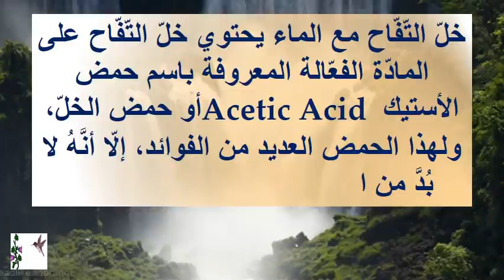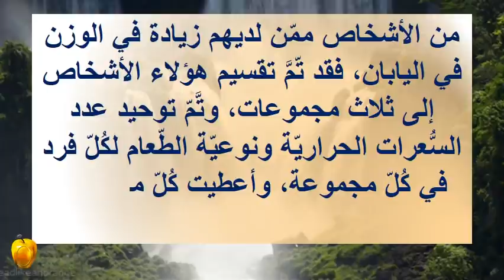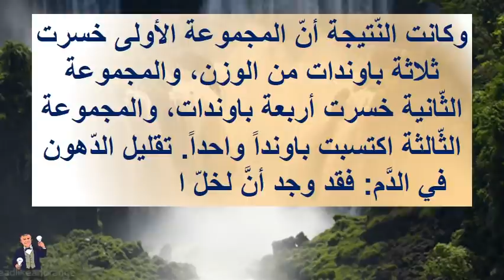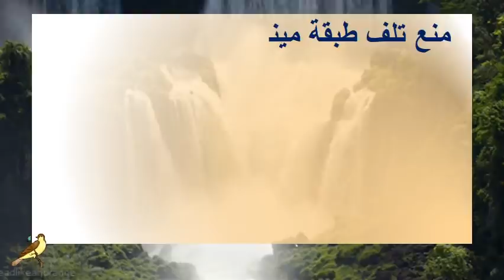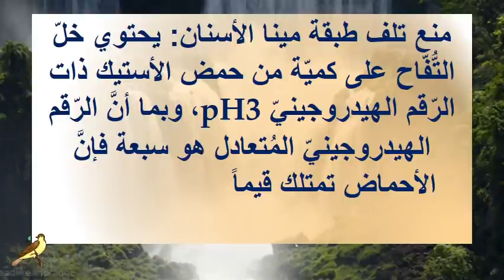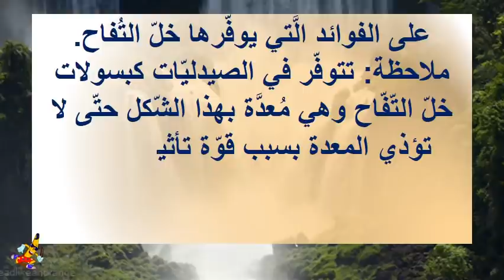فوائد شرب خل التفاح مع الماء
.فوائد شرب خل التفاح مع الماء خلّ التّفّاح مع الماء يحتوي خلّ التّفّاح على المادّة الفعّالة المعروفة باسم حمض الأستيك Acetic Acid أو حمض الخلّ، ولهذا الحمض العديد من الفوائد، إلّا أنَّهُ لا بُدَّ من الحذر عند استخدام خلّ التُفّاح فهو مازال بحاجةٍ إلى المزيد من الدّراسات والأبحاث للتّأكّد من صحّة استخدامه في بعض المجالات، ولذلك يجب استشارة الطّبيب ومراجعته إذا ما ظهرت أيَّ مشاكل عند شرب الخلّ، ,أمّا بالنسبة للماء فإنَّ فوائده معروفة للجميع، من تنشيط الدَّورة الدَّمويّة، وترطيب الجسم وتنقيته من السّموم، ولشرب الماء مع الخلّ فوائد سنذكرها في هذا المقال. فوائد شُرب خلّ التُّفّاح مع الماء تخفيف الوزن: وذلك ما أثبتته دراسة أجريت على مجموعة من الأشخاص ممّن لديهم زيادة في الوزن في اليابان، فقد تّمَّ تقسيم هؤلاء الأشخاص إلى ثلاث مجموعات، وتَّمّ توحيد عدد السُّعرات الحراريّة ونوعيّة الطّعام لكُلّ فرد في كُلّ مجموعة، وأعطيت كُلّ مجموعة كميّات مُختلفة من حمض خلّ التّفّاح، واحدة من المجموعات أعطيت كميّة مُخفّفة من حمض الخلّ، والثّانية كميّة مُركّزة منه، أمّا الثّالثة فلم تُعطى أيّ كميّة من حمض الخلّ، واستمرّت التّجربة لمُدَّة ا
خل
رجيم
رجيم الماء
خل التفاح
فوائد خل التفاح
وصفات للرجيم
العدس والرجيم
رجيم قاسي
القهوة والرجيم
جدول رجيم
رجيم الصيام
رجيم للمرضعات
الشوفان للرجيم
رجيم سريع
رجيم الشوفان
رجيم الفواكه
خل التفاح للوجه
رجيم كيميائي
رجيم القهوة
رجيم الاطفال
خل التفاح للتخسيس
خل التفاح للشعر
شوربات للرجيم
رجيم قاسي خلال اسبوع
رجيم الليمون
رجيم فعال
فوائد الخل للتنحيف
رجيم قاسي جدا
رجيم الخيار
شرب الخل مع الماء للتنحيف
رجيم السبع ايام
رجيم الكرش
برنامج رجيم قاسي
رجيم لمدة شهر
رياضة الرجيم
اعشاب للرجيم
رجيم كل ساعتين

اذا اعحبك الفيديو يمكنك دعمنا عبر هذا الموقع

شاهد ايضا :
قناة المتفوقين

-~-~~-~~~-~~-~- شاهد ايضا:
أسباب ظهور الشعر الأبيض في سن مبكرة وطرق علاجة